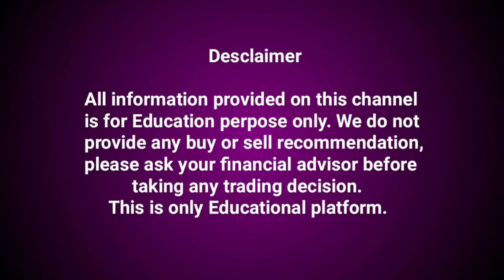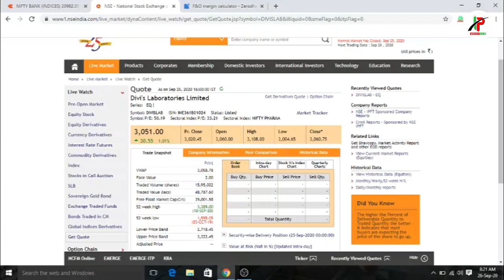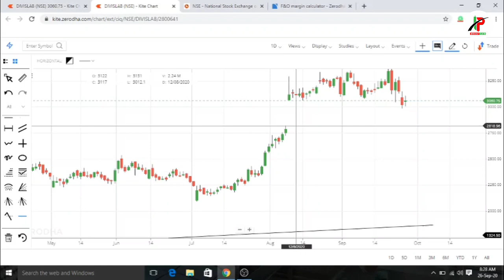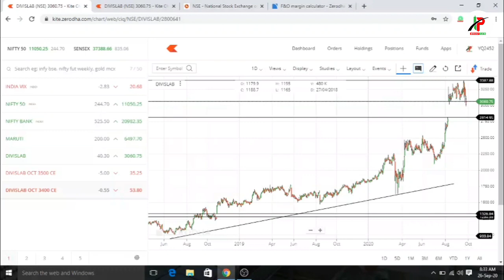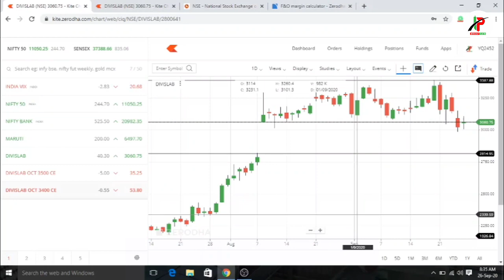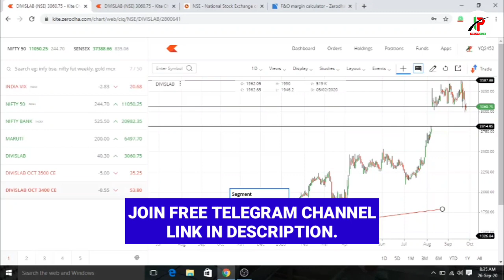अगर यह शेयर आपके पास पड़ा है तो अभी बेच दो! stock market for beginners, how to learn stock market.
stock trading
online trading
online share trading
share trading
stock brokerage firms
online broker
trading account
stock broker
online brokerage
trading brokers
Intraday Player